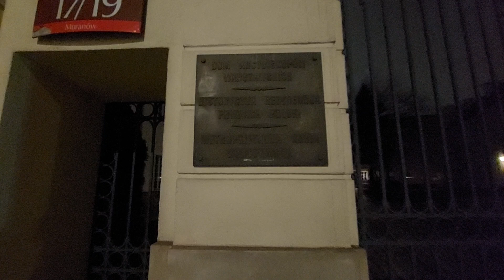Pałac Paca w Warszawie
Pałac w stylu późnoklasycystycznym znajdujący się przy ul. Miodowej 15 w Warszawie.
Pałac ten został zbudowany w latach 1681–1687 w stylu barokowym na polecenie Dominika Mikołaja Radziwiłła według projektu Tylmana z Gameren.
Był własnością rodziny Radziwiłłów do początku XIX wieku (z przerwą w latach 1744–1759 kiedy to należał do biskupa Andrzeja Stanisława Załuskiego i Józefa Andrzeja, jego brata. Dla nich około 1757 wzniesiono nowe oficyny przy ul. Miodowej według projektu Jakuba Fontany. W latach 1762–1775 pałac był dzierżawiony przez Michała Fryderyka Czartoryskiego)[potrzebny przypis

W pałacu często bywał Stanisław August Poniatowski. 3 listopada 1771, podczas powrotu z tego pałacu na warszawski zamek, został porwany przez konfederatów barskich.

W czasie walk z wojskami rosyjskimi podczas Insurekcji kościuszkowskiej w 1794 roku pałac został częściowo zniszczony. Podczas okupacji pruskiej w latach 1807–1809 w zaniedbanym budynku znajdował się teatr, później zaś koszary wojskowe i lazaret[potrzebny przypis].

Na początku 1821 roku w pałacu odbyła się potajemna uroczystość wprowadzenia polskich poetów romantycznych, Seweryna Goszczyńskiego i Józefa Bohdana Zaleskiego, do Związku Wolnych Polaków. Scenę tę opisał Goszczyński w wierszu Rejtan (1824).

W roku 1823 pałac kupił generał Ludwik Michał Pac, dla którego w latach 1824–1828 został przebudowany według projektu Henryka Marconiego w stylu klasycystycznym. W środkowej części architekt umieścił sześciokolumnowy portyk; zbudował także skrzydła boczne i dwupiętrowe pawilony od strony ul. Miodowej, w miejsce wcześniejszych oficyn, połączone przez trójarkadową, półkolistą bramę. Na potrzeby przebudowy pałacu Pac sprowadził z Berlina rzeźbiarza Ludwika Kauffmanna, który wykonał m.in. płaskorzeźbiony fryz ponad arkadami, umieszczony we wnęce od strony ul. Miodowej. Dzieło zatytułowane „Tytus Flamininus ogłaszający wolność miast greckich na igrzyskach w Koryncie” uchodzi za jedną z najwybitniejszych rzeźb neoklasycystycznych zrealizowanych w Warszawie[2][3][4]. Jego autorstwa są również rzeźby wodzów rzymskich zdobiące elewację pałacu, wykonane w latach 1823–1830.
We wnętrzach pałacu urządzono Salę Gotycką i Mauretańską.

Generał Pac wziął udział w powstaniu listopadowym, za co w roku 1835 jego majątek wraz z pałacem został skonfiskowany. Przebudowano jego wnętrza pod kierunkiem Stefana Balińskiego. W latach 1848–1875 w budynku mieściła się siedziba Rządu Gubernialnego. W latach 1875–1939 pałac był siedzibą stołecznego Sądu Okręgowego[6]. W grudniu 1922 roku w Sali Kolumnowej odbył się proces Eligiusza Niewiadomskiego[7]. W 1925 roku pod kierunkiem architekta Oskara Sosnowskiego przeprowadzono restaurację pałacu, wyburzając XIX-wieczne przybudówki i schody od ogrodu[potrzebny przypis].

Pałac częściowo został zburzony podczas II wojny światowej. Odbudowano go w latach 1948–1951 według projektu Czesława Konopki i Henryka Białobrzeskiego, przy czym elewację od strony dziedzińca odbudowano według projektów Marconiego, a elewację ogrodową według zmodyfikowanego oryginalnego barokowego projektu Tylmana z Gameren[potrzebny przypis]. Jest obecnie siedzibą Ministerstwa Zdrowia.